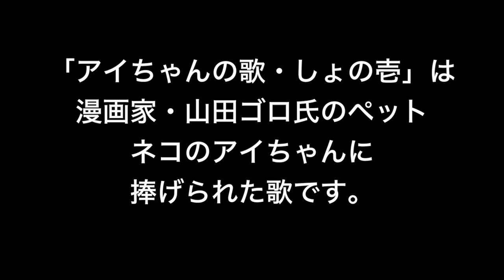アイちゃんの歌・しょの壱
「アイちゃんの歌・しょの壱《片目のニューハーフ猫に捧げる歌》」
詩：山田ゴロ
曲・編曲・歌：石野竜三

きょうは、おひげがむずむずするの
きっと午後から雨になるよ

なんだかお耳がくすぐったいの
きっとこれからいいことあるよ

ママのおひざが大好きさ
やさしくおつむをなでなでしてね
知らないうちに夢の中

パパのあまがみ大好きさ
もすこし強くかんでもいいよ
知らないうちに爪立てるけど

きょうは、なんだかぞわぞわするの
きっとだれかが噂をしてる

なんだかしっぽがビンビンなの
きっとなにかがやってくる

ママが掃除機持ってきた
お願いだからすわないで
ガーガーズーズーきらいなの

パパが本気で遊んでる
あんまりはげしくなげないで
くるっと回転ウルトラC

なんだかきょうは・・・お股がかゆい